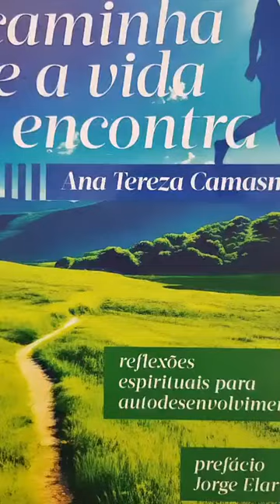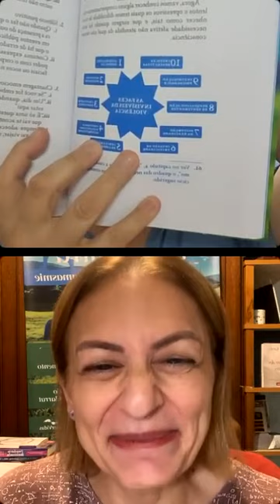#00 - Caminha que a vida te encontra - Ana Tereza Camasmie - 17/04/2024 - 22h.